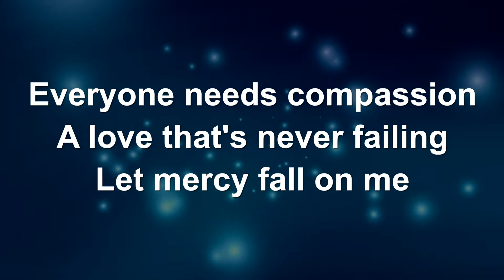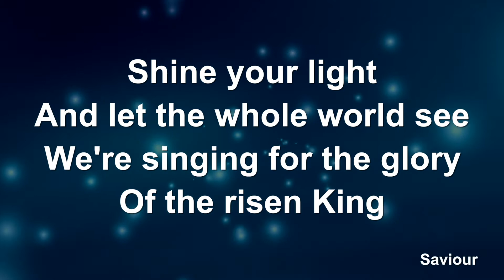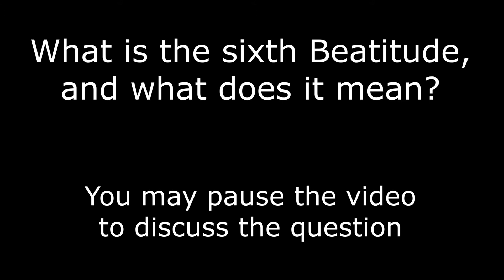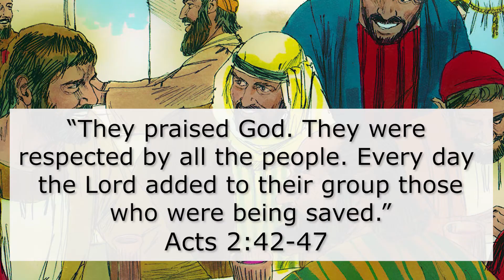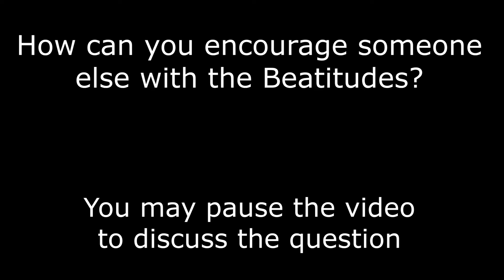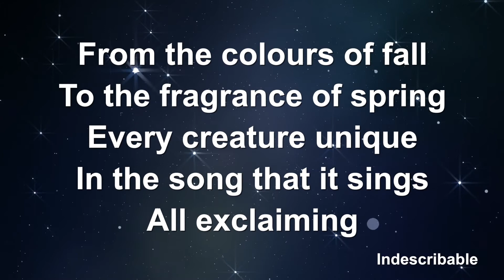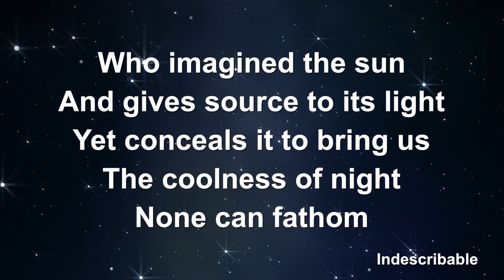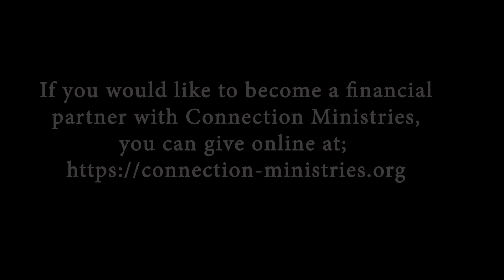The Beatitudes - Episode 7 - Blessed are the Pure in Heart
In this study we will learn about the Beatitudes, or blessings, Jesus taught His disciples and the crowd during what is known as the Sermon on the Mount. These blessed statements show the goodness of God, and that we find our blessing in God alone.

This seventh episode focuses on the sixth Beatitude that Jesus taught, and the blessings which come from having a pure heart.